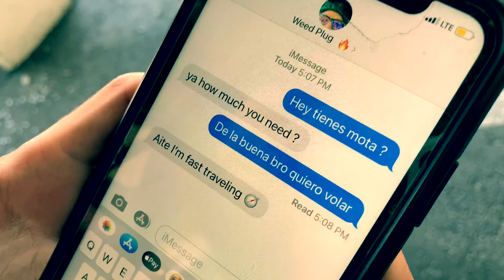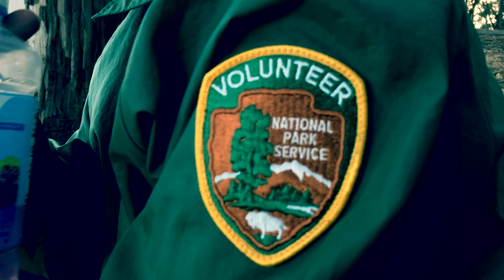When The Lonely Stoner & Park Ranger Met 😂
The Lonely Stoner & Park Ranger